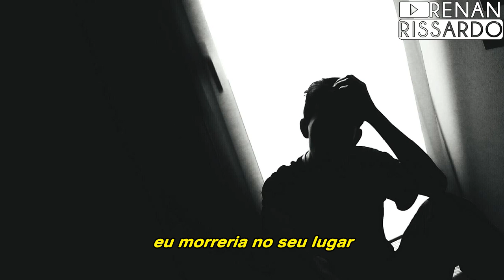Kina ft. Snøw - Get You The Moon (Tradução)